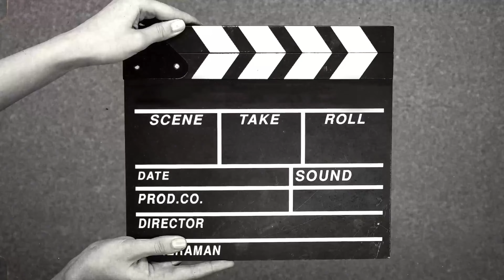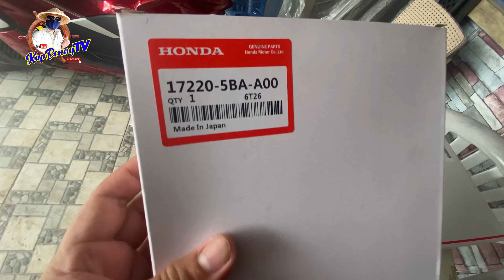Warning! Be advise not Genuine Parts!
Hello guys, just sharing my Lazada Purchase - Honda Civic Air Filter not Genuine Parts although with Honda Logo on the Box.